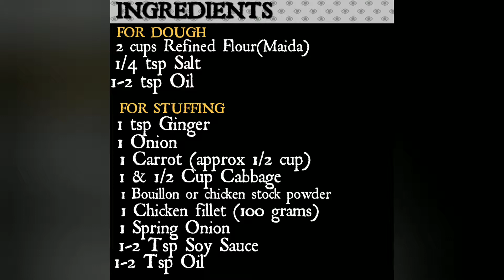How to make Pan Fried Dumplings | Pan Fried Momos | Pan Fried Dimsum | Easy dumpling Recipe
Here's my Version of  The Famous Pan fried Dumplings  also Knows as Momos in some parts of the world.  These are perfect as Appetizers /Snacks.
Have them with some spicy  Momos chutney or a sauce of your choice.